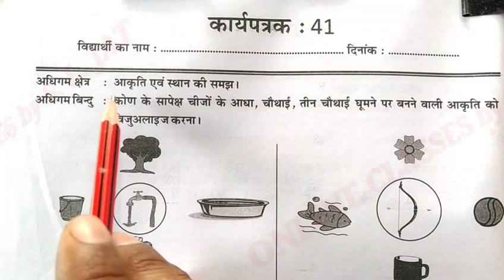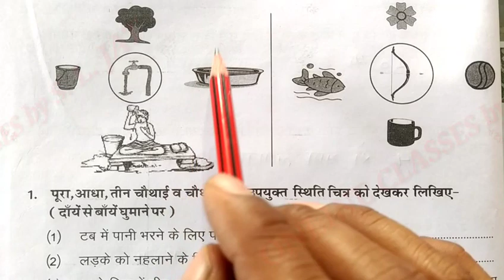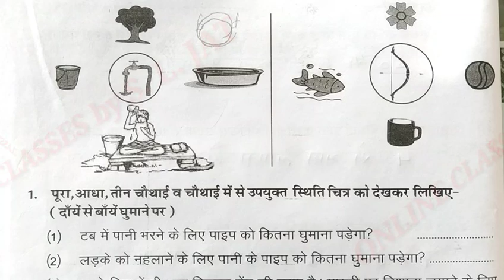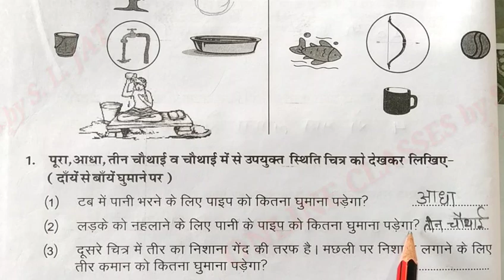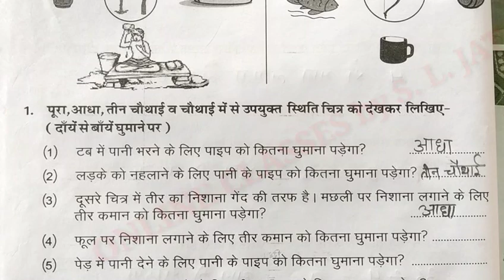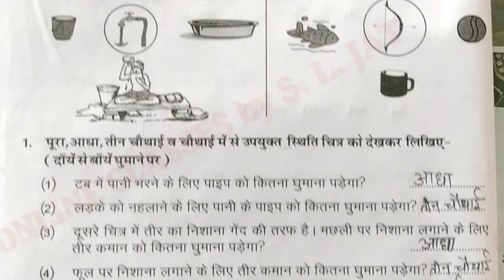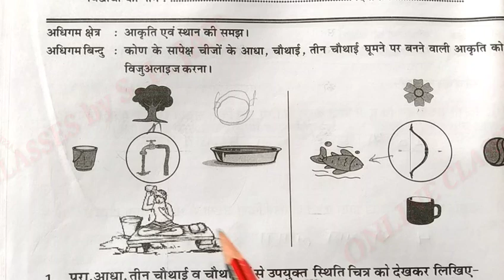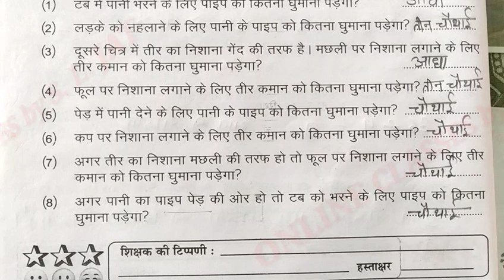कार्यपत्रक-41 कार्यपुस्तिका गणित कक्षा-5 Workbook Class-5 Maths, karyapatrak karyapustika Rajasthan